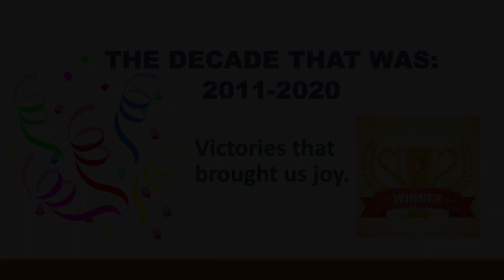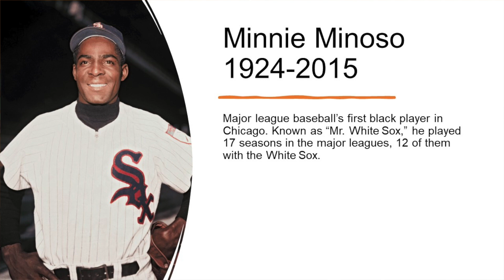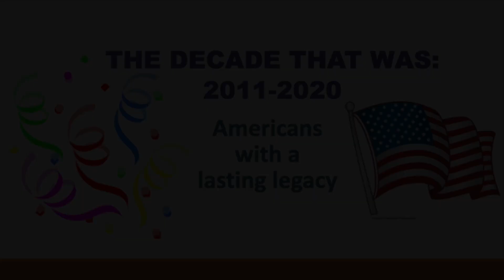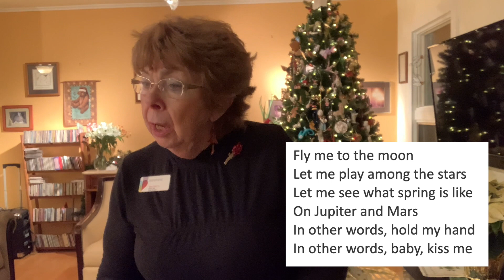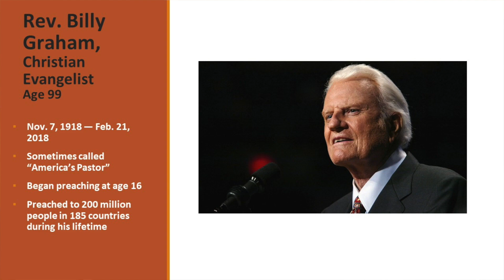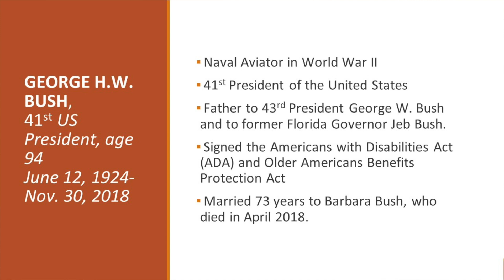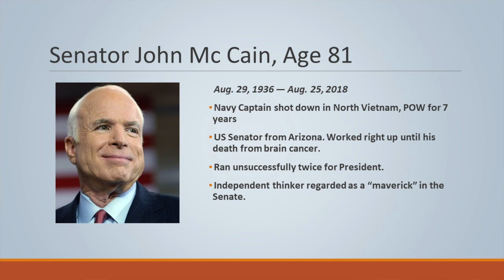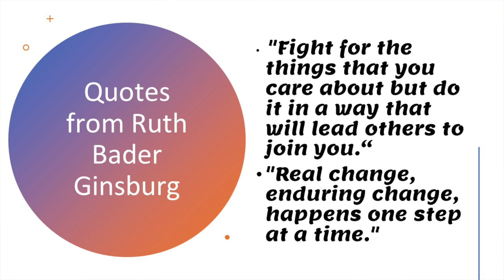Transitions Tunes: Happy 2021! Music from 2010-2020 with Mary Ellen Heelan (Part 3)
We haven’t just reached the end of a challenging year. We’ve come to the end of a decade, and as we look back, we can’t help but be grateful for the remarkable people who’ve shared their lives with us. Some are still with us. Many have passed on, but they’ve all demonstrated qualities that we admire and hope we have brought to our own lives. The music that many of them created or that we associate with them gives these memories strength.